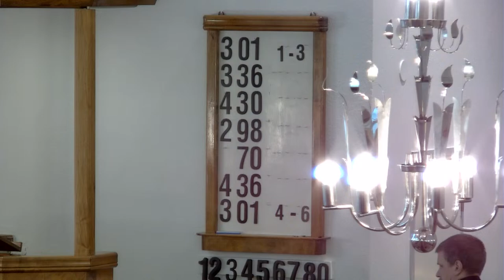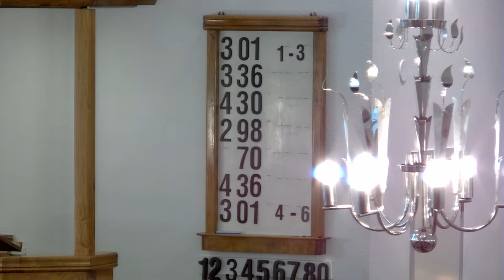Lutherin kirkon messu 11.2.2024AD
Laskiaissunnuntai. Jumalan rakkauden uhritie
Liturgia Markus Korri, saarna Miika Hämäläinen, kanttori Ville-Paavali Hyvönen, tekstinlukija Inkeri, suntio Matti, pyhäkoulu Mirjami, striimaus Johanna.

Virret:
301: 1-3
336
vastausmusiikki SK 100: 1
430
298
70
436
301: 4-6

Kolehti Lutherin kirkon kiinteistökulujen kattamiseen. Tavoite on 3000 €/kk.  MobilePay-numero 87533 (Rahankeräyslupa RA/2021/1127)